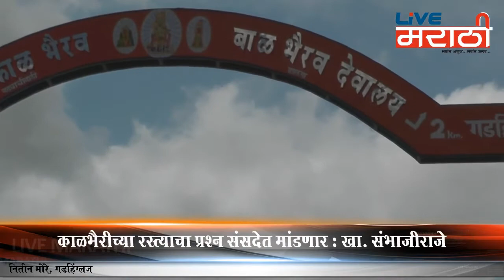काळभैरीच्या रस्त्याचा प्रश्न संसदेत मांडणार : खा. संभाजीराजे